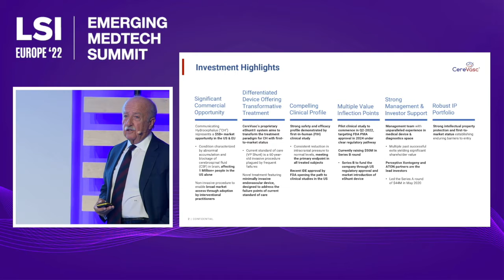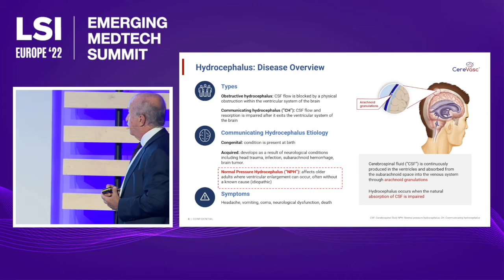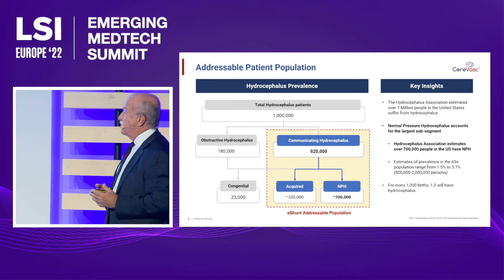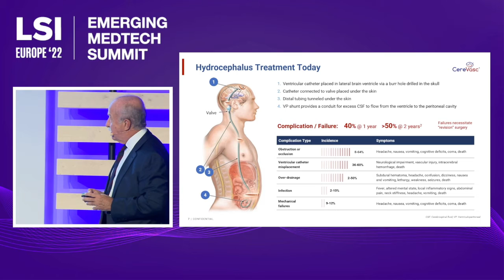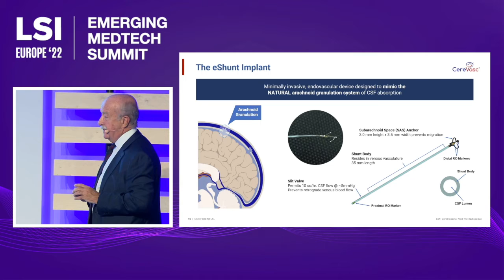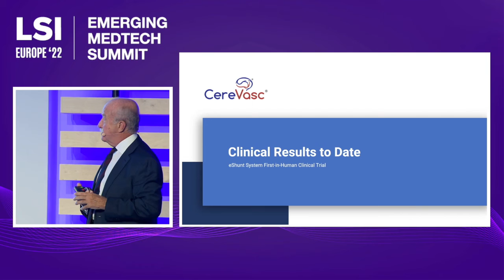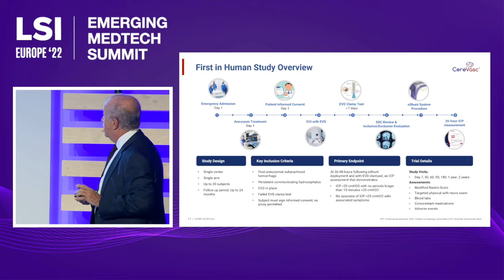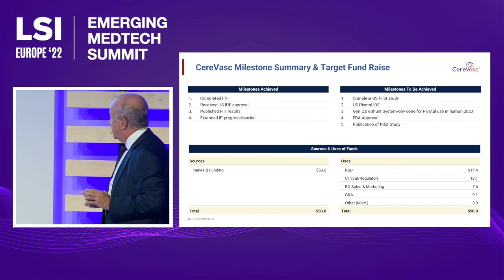Daniel Levangie, CereVasc - Minimally Invasive Treatment of Hydrocephalus | LSI Europe '22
Daniel Levangie, CEO of CereVasc, was a presenter at the LSI Europe ‘22 Emerging Medtech Summit. CereVasc's eShunt System is consists of an endovascularly implantable CSF shunt and associated delivery componentry designed to avoid the need for invasive surgery, general anesthesia, extended hospitalization, and post-procedure pain management.